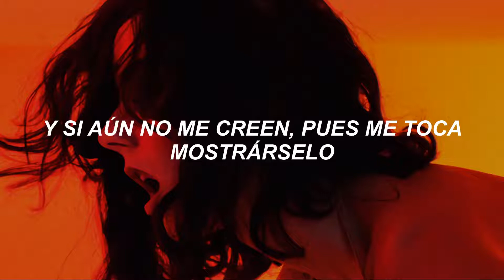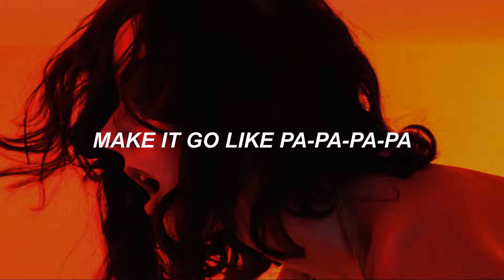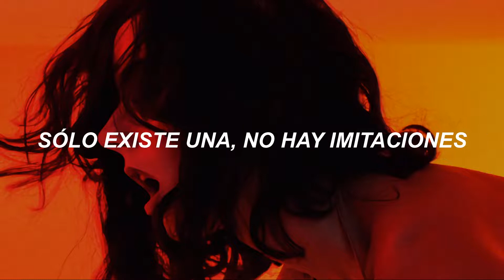Chanel - SloMo (lyrics/letra)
Watch it slo mo